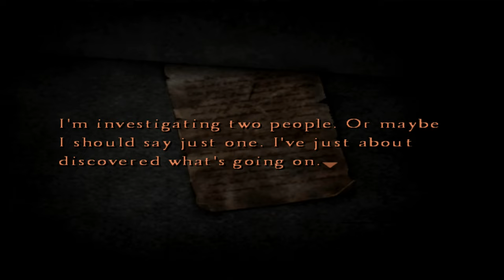Silent Hill 4: The Room Silent Gameplay No Commentary Part 2